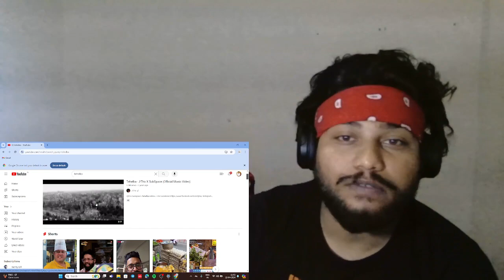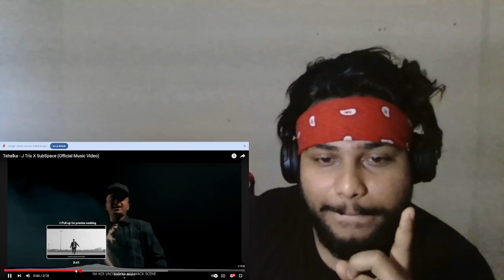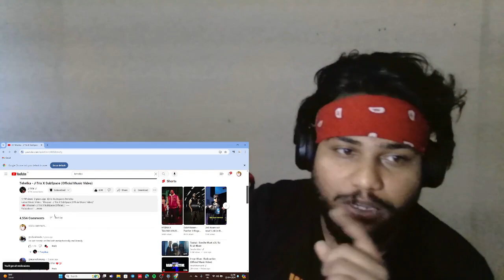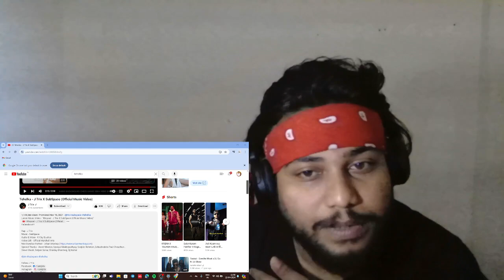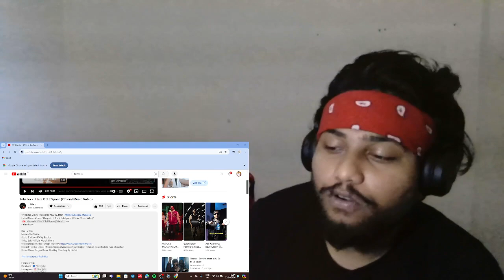Tehelka - J trix X subspace (official music video) reaction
reaction video @OGxreact

audio credits.-
rap - j trix
Audio & video - k city studios
video edit - official Marshall arts

merchandise partner - urbanmonkey